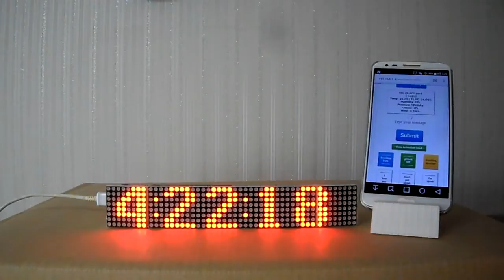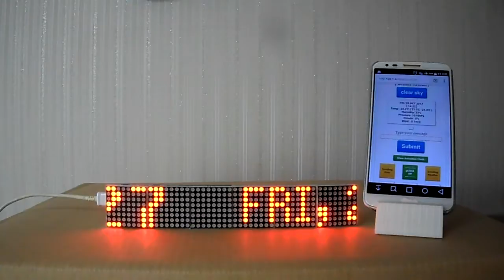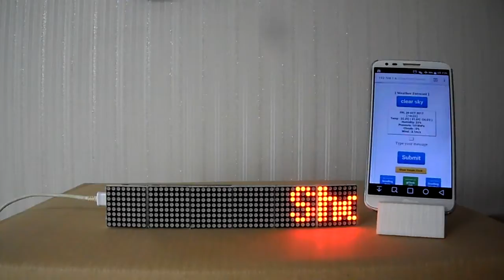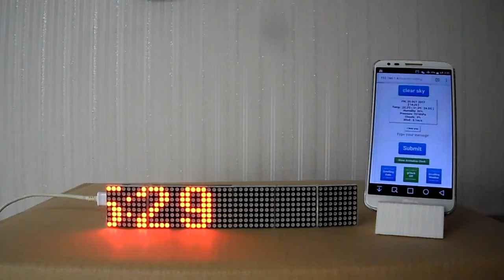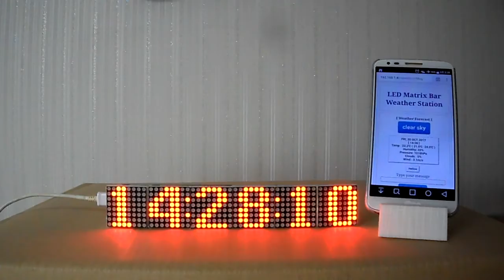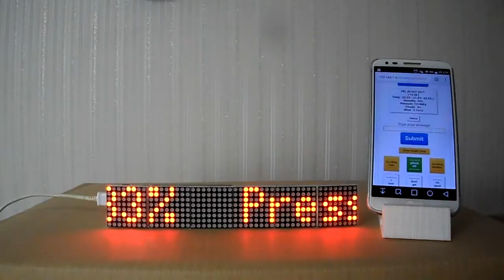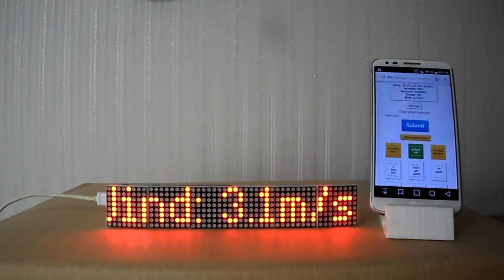ESP8266 LED Matrix Bar Weather Station V1 - gClock/Weather/Message Scrolling Web Server (3)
Features:
- ESP8266 WeMos D1 mini module which I finally found good application for (now you can buy better cheap ESPs)
- 6 x LEDMatrix module with MAX7219 driver
- supplied directly from USB port with USB plug
- all data are synchronized every 7-8 minutes
- time and date are taken from google.com
- weather informations are grabbed from openweather.org JSON api
- no hardware RTC clock is necessary
+ internal temperature, humidity sensor (options - DS18B20, DHT22, DHT12)
+ ESP8266 setup and control as a Wi-Fi Web Server (WiFiManager, OTA, mDNS)
+ receives a message input from a User Input page, then displays the message on a scrolling LED matrix display.

* The interface for all the controls is designed as a webapp for internet browser.

- 6 x MAX7219 8 x 8 LED Matrix module
- 1 x WeMos D1 mini
- 1 x Interface Shield

Configuring the upload environment
How to configure standard Arduino IDE to use as Arduino ESP8266 IDE.
First download Arduino IDE and install it on computer.
IMPORTANT: Download old version Arduino IDE Version 1.8.1.
(Tested Version 1.8.9 and Version 1.8.13)

Open Arduino IDE and go to File - Preferences.
Enter under Adittional boards manager.

Select Boards Manager in Tools - Board
Find ESP8266 and press Install
IMPORTANT: Download old version esp8266 by ESP8266 Community Version 2.3.0.

IMPORTANT: Additional Libraries
go to Sketch - Include Library - Manage Libraries
Find and Install
- WiFiManager by tzapu,tablatronix Version 0.15.0
- DHT Sensor library by Adafruit Version 1.3.0
- ArduinoJson by Benoit Blanchon Version 5.11.1

After install select ESP9266 board.
- Board: NodeMCU 1.0 (ESP-12E Module)
- Upload Speed: "115200"
- CPU Frequency: "80 MHz"
- Flash Size: "4M (3M SPIFFS)"
- Port: COM??

The open source hardware and software is free and made with love.